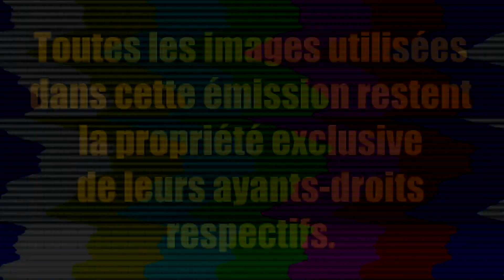Leinster/Saracens | Champions Cup 2017 - 2018 (Looking For Rugby)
Dimanche 1er avril 2018 - Aviva Stadium (Dublin

Le triplé (des Saracens) est impossible.

Compositions d'équipes :

Leinster Rugby :

Titulaires :
15. Kearney ; 14. McFadden, 13. Ringrose, 12. Nacewa, 11. Lowe ; 10. Sexton, 9. McGrath ; 7. Leavy, 8. Murphy, 6. Fardy ; 5. Ryan, 4. Toner ; 3. Furlong, 2. Cronin, 1. Healy

Remplaçants :
16. Tracy, 17. McGrath, 18. Porter, 19. Ruddock, 20. Deegan, 21. McCarthy, 22. Carbery, 23. O’loughlin

Saracens Rugby Club :

Titulaires :
15. Goode ; 14. Williams, 13. Bosch, 12. Barritt (cap.), 11. Maitland ; 10. Farrell, 9. Wigglesworth ; 7. Burger , 8. Wray, 6. Isiekwe ; 5. Kruis, 4. Itoje ; 3. Figallo, 2. George, 1. Vunipola.

Remplaçants :
16. Brits, 17. Barrington, 18. Lamositele, 19. Day, 20. Cowan, 21. Spencer, 22. Lozowski, 23. Wyles.

Musiques :

"La marche de Radetzky" de Johann Strauss père
"Direct to Video" de Chris Zabriskie
"Rural Stride" de Josh Kirsch